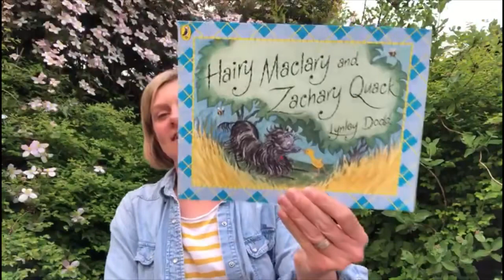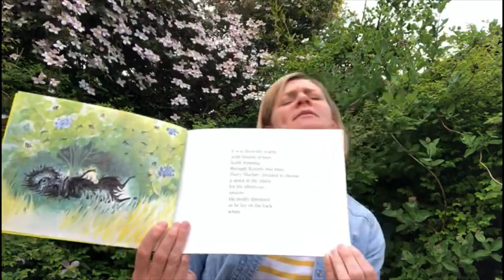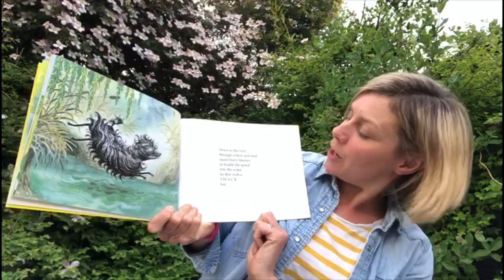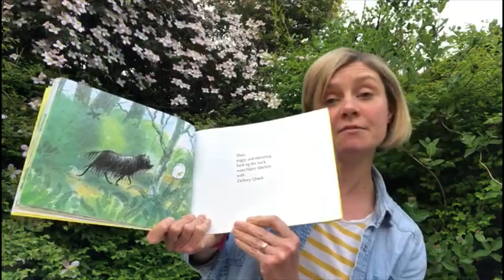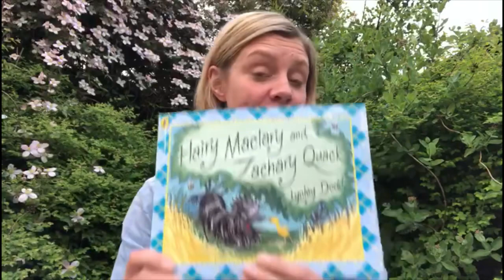Story Time For Children! We love Hairy Maclary and Zachary Quack!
Where is Lizzie reading her story today? Enjoy hearing this fantastic book!